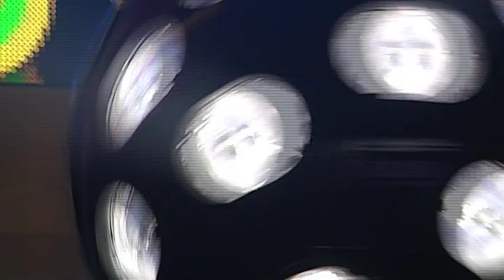Yves Larock feat. Jaba: Rise Up | Die grössten Schweizer Hits | SRF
Der DJ performt seinen Super-Hit «Rise Up» gemeinsam mit Jaba von den Moonraisers. Ausstrahlung in der Sendung «Die grössten Schweizer Hits» vom 15. November 2009.